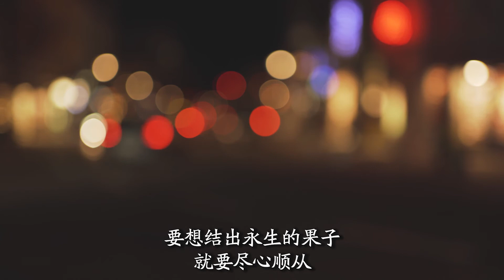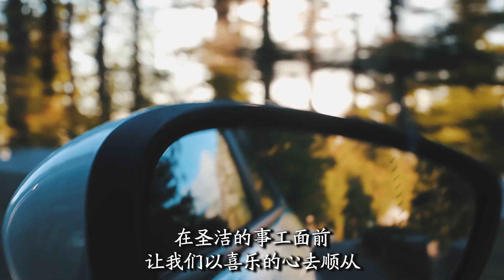只有神才能做到│圣乐教会sungrak│金圣显牧师 │庇哩亚BEREA